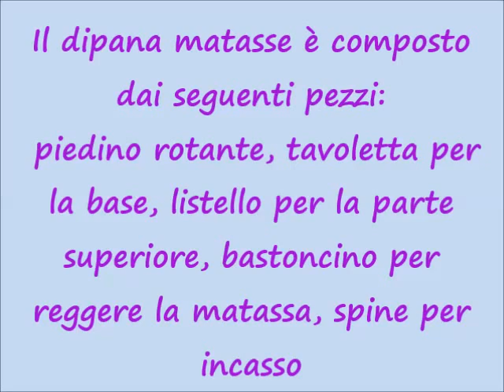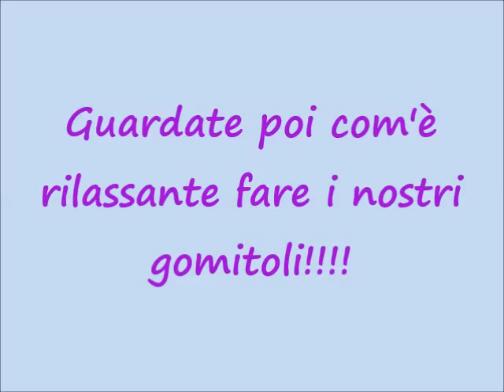lilla's tutorials: il dipana matasse in legno / The wooden skein-winder